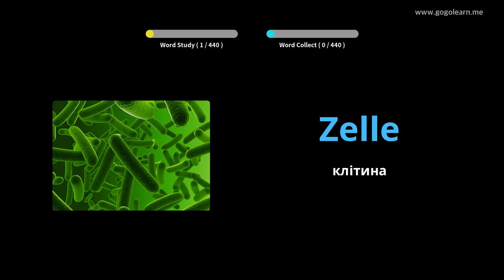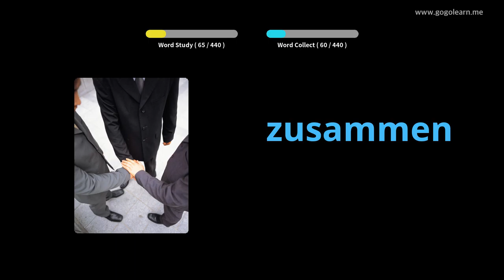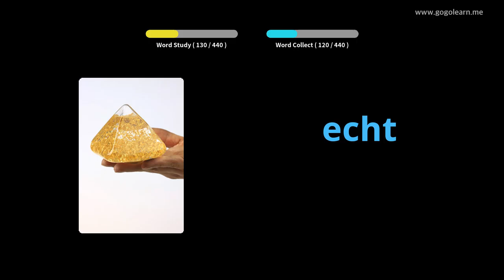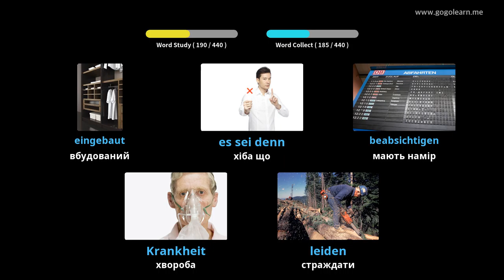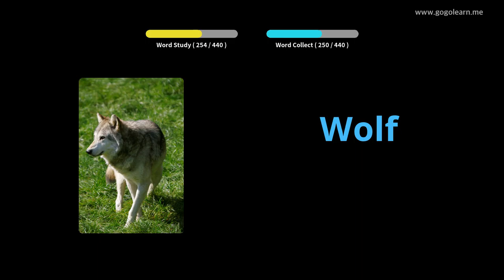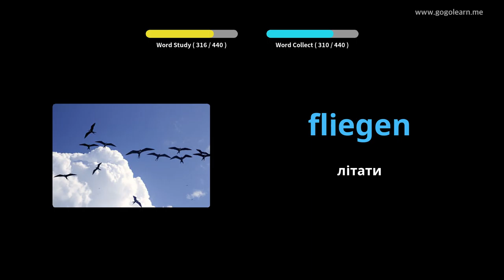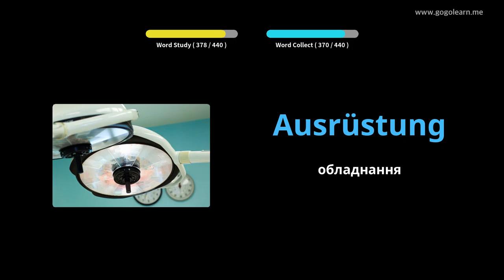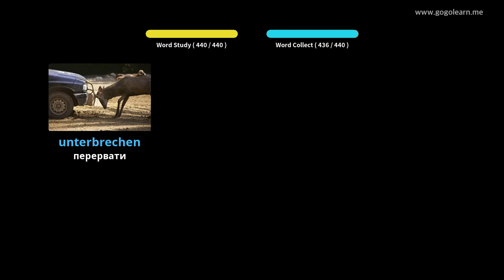Німецька словникова середня школа 3 |Golearn